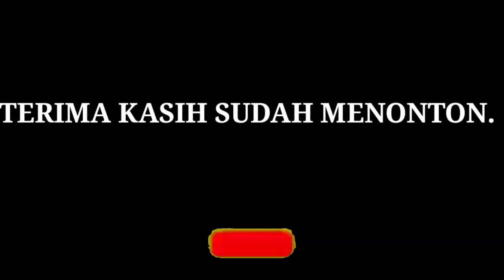KOMBI BIRU AKTOR PADI.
Kombi sawah, robot sawah, Mesin Pertanian, Alat Pertanian, kubota dc 70 Plus, Maxxi Bimo 102